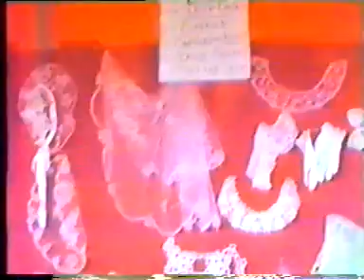Ballyduff 1987 (part 7)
Ballyduff Upper, Co Waterford, Ireland. Old time exhibition, October 4th, 1987 (part 7)